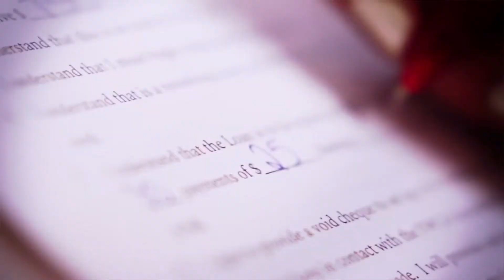2019 YWCA Toronto Woman of Distinction - Attiya Khan